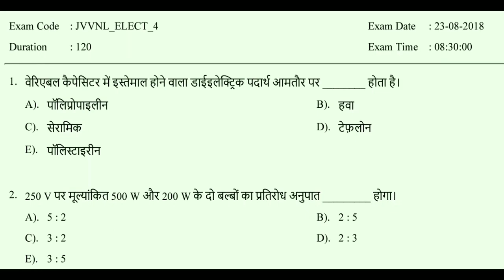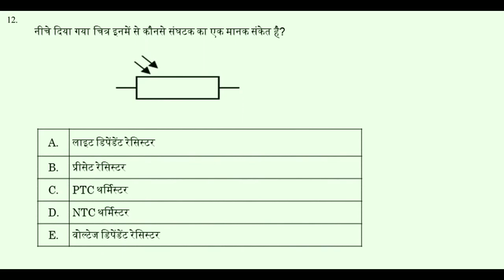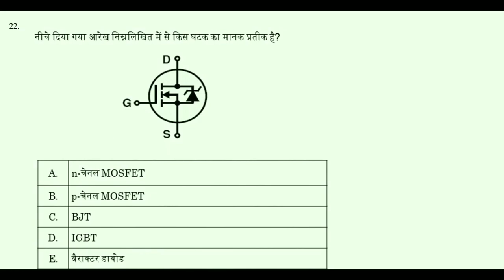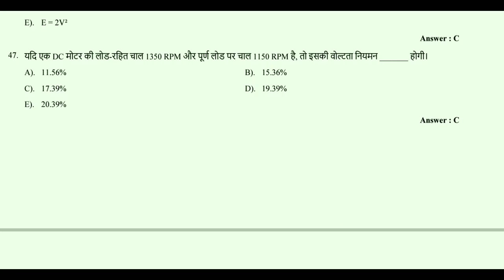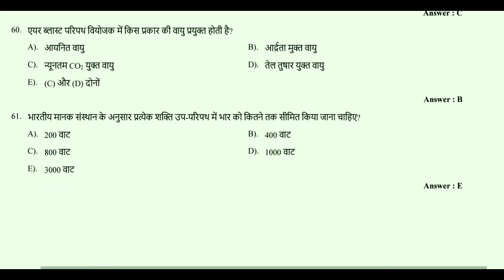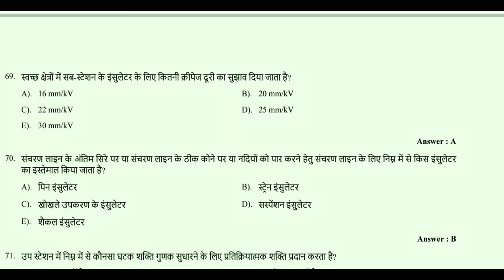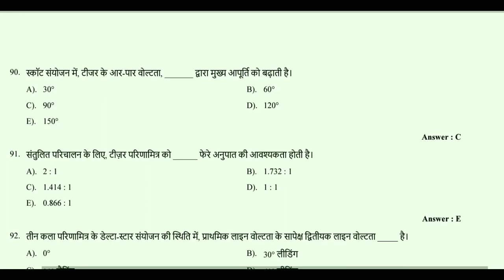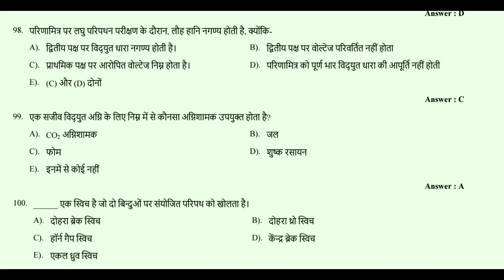Electrician Objective Questions इलेक्ट्रीशियन 100 महत्वपूर्ण क्वेश्चन जो परीक्षाओ में पूछे जाते है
Previous paper UPPCL Tg2
Electrician Theory in hindi
इलेक्ट्रीशियन थ्योरी
Welcome to ELECTRICIAN EDUCATION
यूट्यूब के इस चैनल पर आप
Iti आई टी आई के सभी ट्रैड जैसे
Electrician
Electronic
Electrician ( power Dist )
Fitter
Turner
Mechanical
Machinist
Civil
Surveyor
Plastic processing operator
Mechanic fridge and AC
Instrument mechanic
Tools & diemaker
Mechanic machine tools
Draftsman mechanic
Machinist gryinder
Draftsman civil
Electroplating
Mechanic motor
Mechanic diesel engine
Computer hardware & network
Copa
के सभी थ्योरी और प्राक्टकिल के साथ साथ इन ट्रैड के प्रीवियस पेपर और नोट्स उपलब्ध कराए जाते है।
इलेक्ट्रीशियन के
Basic Electricity
Basic Electronics
Valve theory
D C motor
D C generators
Transformer
Alternators
Polyphase induction motors
Synchronous motors
Single phase motors
Winding
Illumination
Sources of light
Decoration lighting
Convertor and rectifier
Electrical safety
Electrical tools
Conductors
Insulators
Electrical accessories
Circuit breaker
Earthing
Electrolysis and batteries
Capacitors
Ac and dc theory
Corona
Lighting
Skin effect
Transmission line
Distribution line
आदि विषयों के महत्वपूर्ण प्रश्न उत्तर दिए गए है।
ELECTRICIAN EDUCATION

                  Thanks.